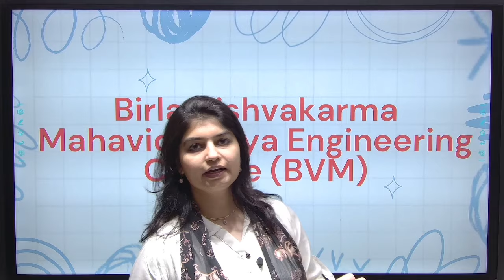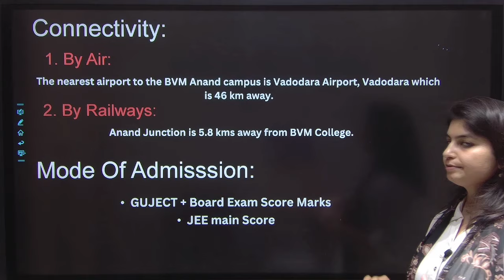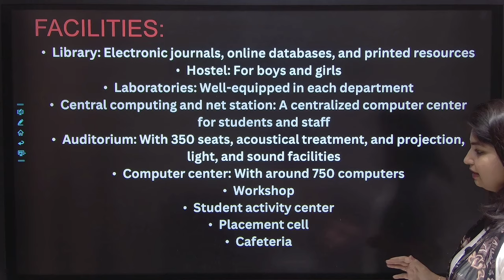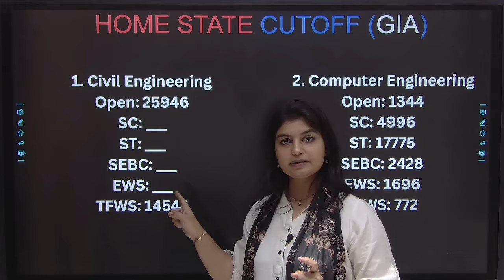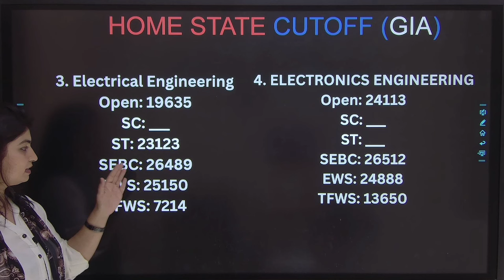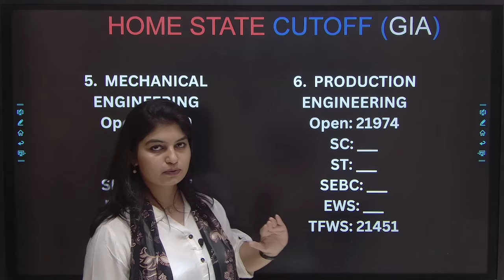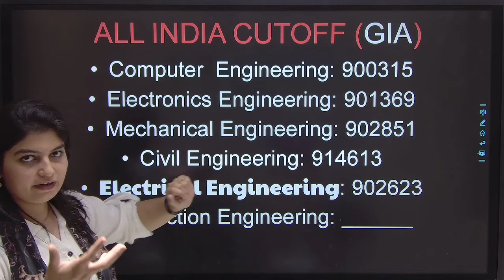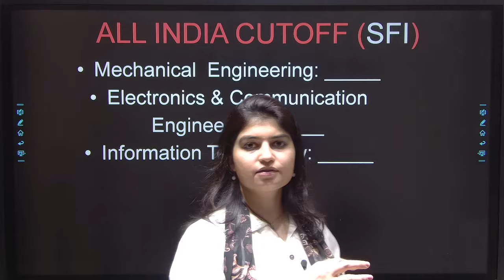BVM COLLEGE - CUT OFF - LIST OF BRANCH - PLACEMENT - FEES